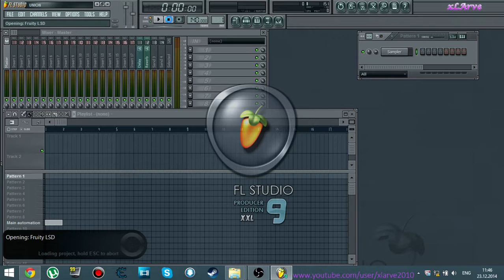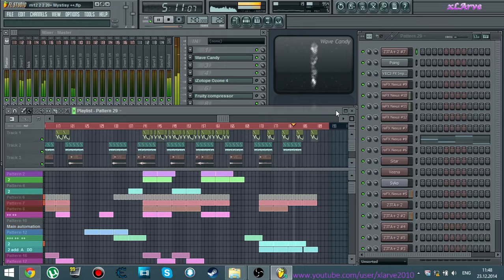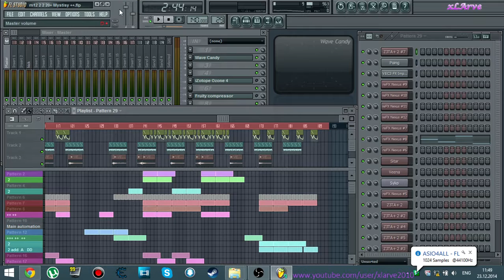Fruity Loops ( Soft ) Mystisy xLArve [ Dance Dream Music ]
Fruity Loops ( Soft )